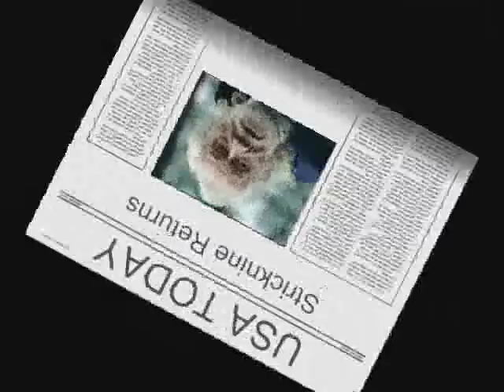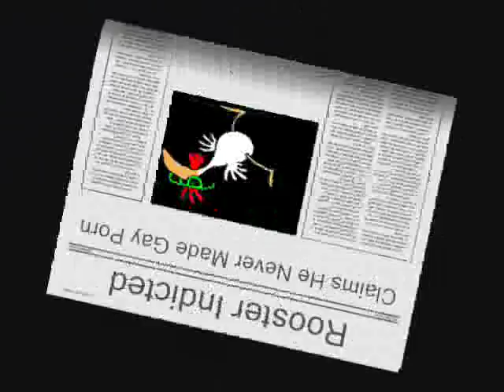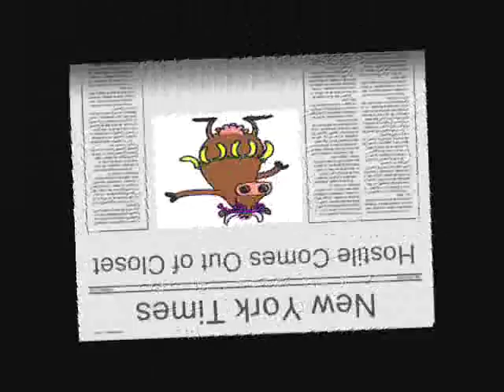Deadly Scorpions The Rescue of Stricknine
The Delta Force II Squad Deadly Scorpions leader Strickinine is rescued from a UFO and is brought back to earth to reserect the Scorps Squad. A Dancerooster.com production, directed by Yeast Infection.